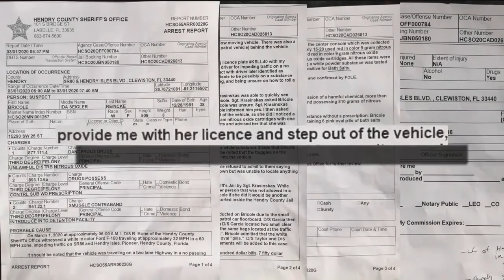Florida woman high on laughing gas arrested for smuggling bath salts into jail